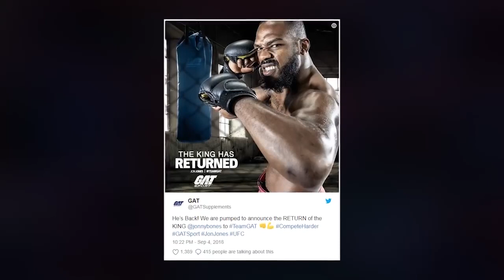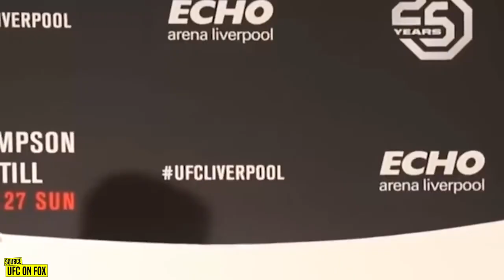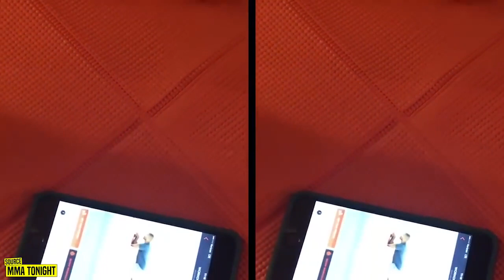Darren Till not Looking good, Jon Jones lands new Supplement Deal, MMA Community MMA Update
- Darren Till talking about his weight cutting and he said it's very thug and he hopes hi will make weight for that bout vs. Tyron Woodley at UFC 228.

- Tyron Woodley said he will remain UFC Welterweight champion, he know Till's game-plan and he know how to beat him.

- Rafael Dos Anjos thinks Tyron Woodley will beat Darren Till and remain UFC Welterweight champion.